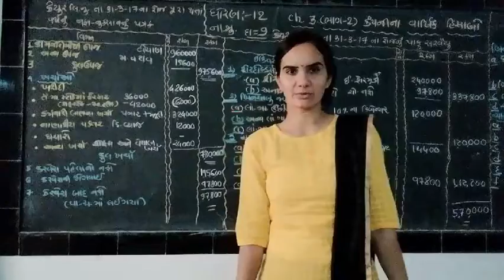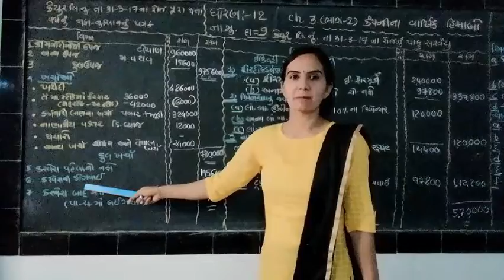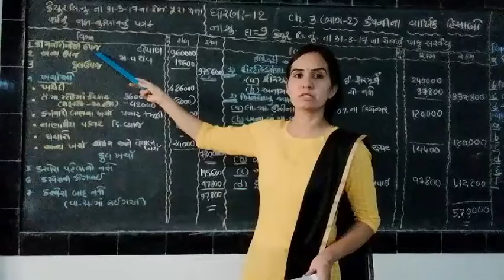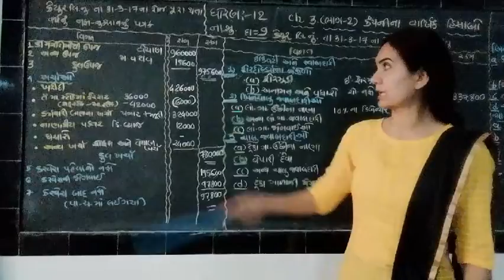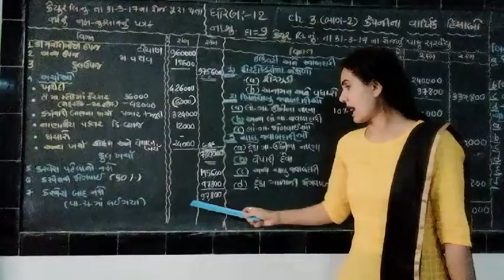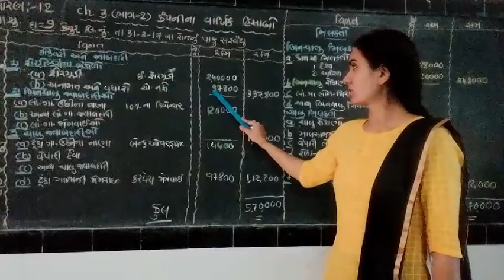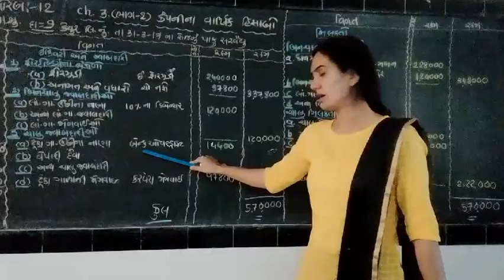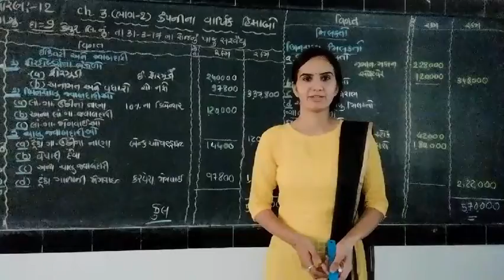Account /std 12 /ch 3(vibhag2) /part 2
કંપનીના વાર્ષિક હિસાબો દાખલો 9